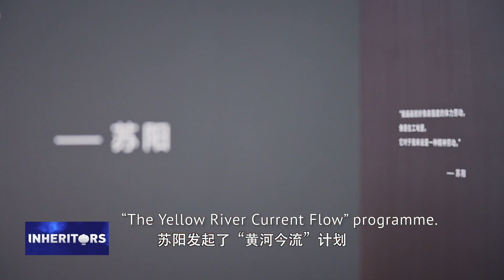寧夏の音、600年の遺産 花児(中国語英語)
「花儿」は寧夏発祥の民間芸術様式で歌と踊りが一体となったものです。 「花儿」は内容が濃く、ほとんどが恋の歌で、回族の生活そのものを表現しています。「花儿」のデュエットでは、男の子は女の子を「花儿」と呼び、女の子は男の子を「少年」と呼びます。 この人々への愛称が次第に山歌の名前となり、現在では総称して「花儿」と呼ばれています。 「花儿」は明の時代に形作られ、2006年に中国の国家無形文化遺産の第一陣として登録され、2009年にはユネスコの人類無形文化遺産代表リストに追加されました。